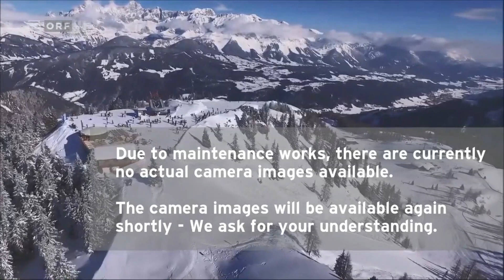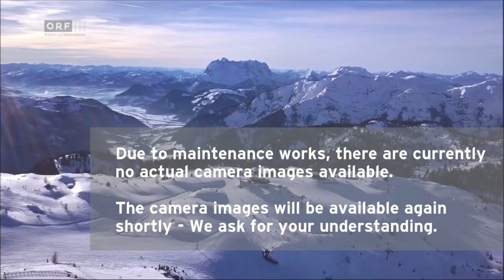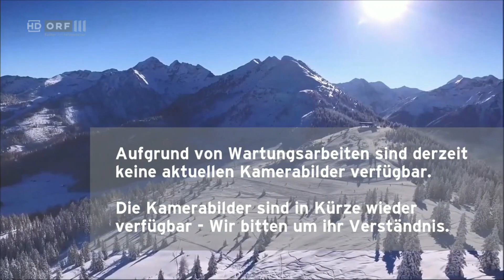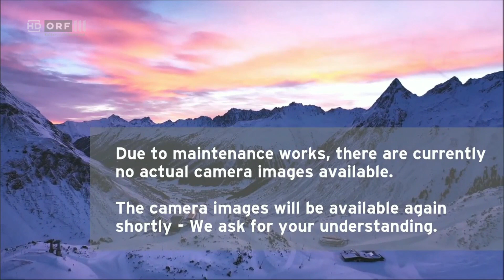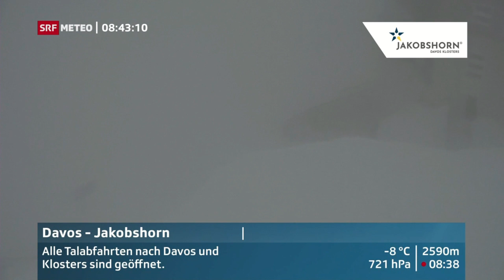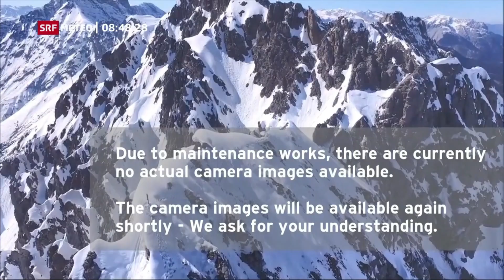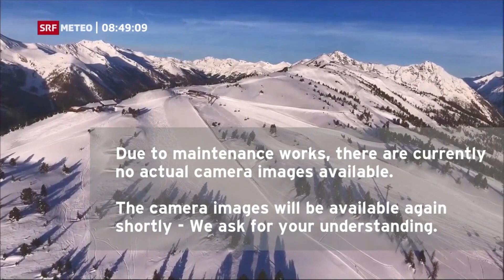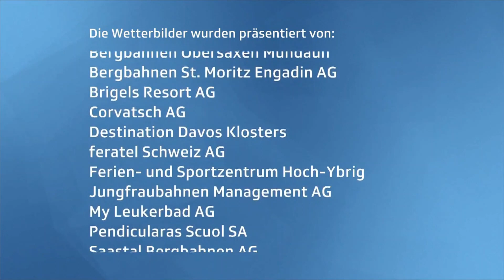Übertragungsstörung Wetterbilder feratel auf allen TV-Sendern 11.02.2024 - Teil 2 | ORF III, SRF1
Während der Ausstrahlung der allmorgendlichen Wetterbilder kam es am 11. Februar zu einer Übertragungsstörung auf allen Ausstrahlungssendern.

Dieses Video dokumentiert die Störung auf den Sendern ORF III (Wetter/Info) und SRF1 (Wetterkanal).

Bei der ORF III Wetter/Info verlief Ausstrahlung bis 08:43 Uhr normal, dann wurde nach dem Kamerastandort Postalm nicht wie üblich der Standort Salzburg gezeigt, sondern ein Standbild des zuvor gezeigten Kamerastandortes Dachstein West. Danach wechselte das Bild wieder zu seinem Standbild der Postalm. Anschließend daran wurde ein Standbild von Salzburg gezeigt, allerdings ohne dass der Name eingeblendet wurde, auf dem Infostreifen war lediglich die Uhrzeit 08:43 Uhr zu sehen, die sich aber auch nicht veränderte, und die Wettervorhersage für die nächsten Tage, sowie eine falsche Höhenangabe von 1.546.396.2 m.

Ab 08:44 Uhr wurde dann dies immer im Wechsel mit dem Standbild von der Postalm gezeigt. Ab 08:45 Uhr sah man dann ein Standbild des Kamerastandortes Katschberg Lungau, allerdings ebenfalls ohne Einblendung des Namens und der selben falschen Höhenangabe. Als Uhrzeit wurde dort 08:45 Uhr eingeblendet, während man bei der im Wechsel gezeigten Postalm immer noch 08:43 Uhr zu lesen bekam.

Nach etwa einer Minute sah man dann kurz ein Standbild des Kamerastandortes Hochzeiger Pitztal, der bemerkenswerter Weise in dieser Sendung eigentlich gar nicht zu sehen ist, mit korrekter Namenseinblendung und Höhenangabe, allerdings mit falscher Uhrzeiteinblendung von 08:44 Uhr. Dies war allerdings nur für wenige Sekunden zu sehen, da ab diesem Moment der selbe Einspieler gezeigt wurde, wie auch auf den anderen Ausstrahlungssendern, mit der im Wechsel auf Deutsch und Englisch eingeblendeten Meldung, dass wegen Wartungsarbeiten derzeit keine aktuellen Kamerabilder verfügbar seien und diese in Kürze wieder zur Verfügung stünden und man daher um Verständnis bitte. Ab 08:51 Uhr ging die Sendung dann wieder normal weiter.

Im SRF1 Wetterkanal wurde um 08:43 Uhr nach dem Kamerastandort Davos - Jakobshorn nicht wie üblich der Kamerastandort Savognin gezeigt, stattdessen sah man ein Standbild des zuvor gezeigten Kamerastandortes Ischgl - Samnaun. Anschließend sah man dann ein Standbild des Kamerastandortes Davos Jakobshorn.

Ab 08:45 Uhr und 22 Sekunden sah man dann einen leeren Infostreifen, auf welchen Man lediglich die Wettervorhersage für die nächsten drei Tage sehen konnte, sowie die Aufnahmezeit 05:30 Uhr und anstelle der Höhenangabe die Zahl "548996". Dazu sah man die Einblendung "Leider sind von dieser Station momentan keine Bilder verfügbar".

Ab 08:46 Uhr sah man dann eine bewegte Aufnahme des Kamerastandortes Obersaxen Mundaun, allerdings ohne Einblendung des Namens auf dem Infostreifen, auch das Logo in der rechten oberen Ecke fehlte. Statt der Höhenangabe wurde die Zahl "155073" angegeben. Einzig die Aufnahmezeit 08:20 Uhr und die Wettervorhersage für die nächsten drei Tage wurden korrekt eingeblendet. Danach wechselte man wieder zum Standbild von Davos - Jakobshorn mit korrekten Einblendungen. Im Anschluss daran wurde dann ein bewegtes Bild des Kamerastandortes Capolago gezeigt, ebenfalls mit korrekten Einblendungen.

Beim anschließend gezeigten Kamerastandort Comano sah man hingegen kein Bild, nur die zuvor bereits gezeigte Einblendung, dass von dieser Station momentan leider keine aktuellen Bilder verfügbar seien. Ab 08:47 Uhr sah man dann denselben Einspieler, mit der Meldung, der auch auf den anderen Sendern zu sehen war. Das Radioprogramm wurde dabei normal weiter hinterlegt. Um 08:50 Uhr wurde die Sendung dann abgebrochen und der Abspann gesendet.

Die hier dokumentierte Störung erinnert ein wenig an die Anfangszeit der Panoramabilder im Bayerischen Fernsehen (und dem damals gesendeten Wetterfernsehen auf Südwest 3). Zwischen 1992 und 1994 wurden hier nämlich auch ausschließlich Standbilder von Wetterkameras gezeigt. Auch der dazu eingeblendete Infostreifen (damals noch in einem ganz anderen Design) war unbewegt. Bei schlechtem Wetter erschien zudem eine ähnliche Einblendung, dass man wegen der schlechten Witterungsverhältnisse keine Panoramabilder sende.